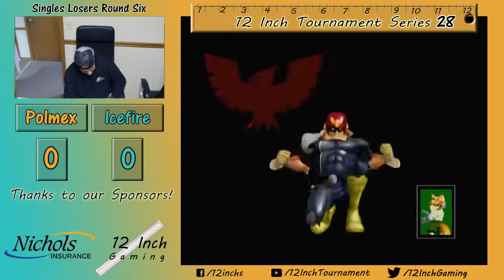12 Inch #28: Polmex vs Icefire | LR6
12 Inch Tournament Series in Clearwater, FL
1259 S. Myrtle Ave